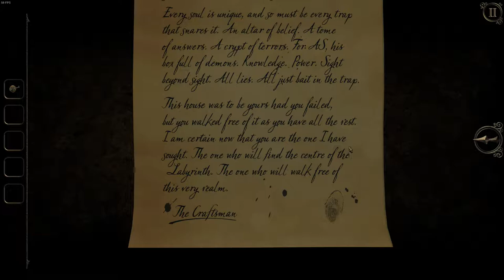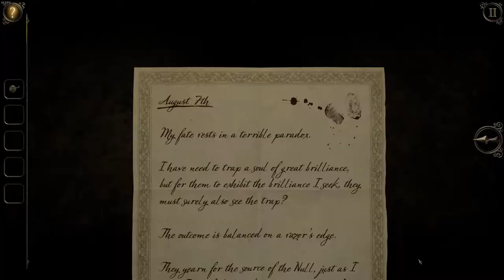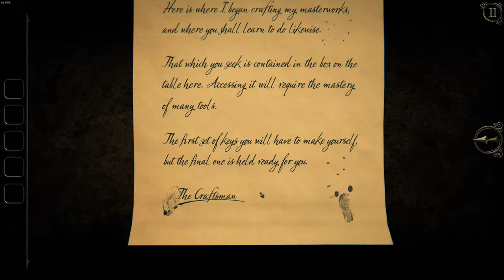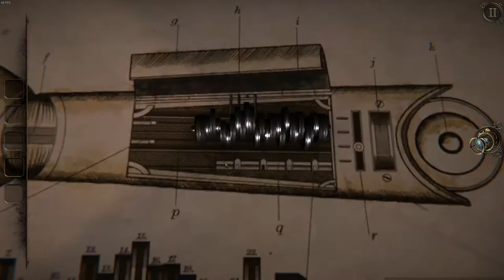The Room 3 - Chapter 4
In the third episode of The Room 3 I play through chapter 4...